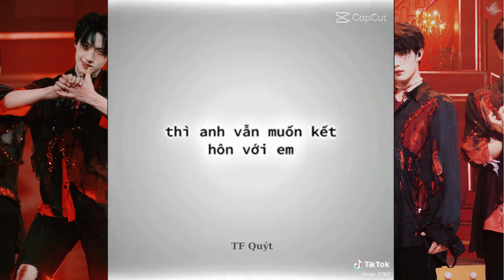[TF Gia Tộc]Tổng hợp những vd về TF Gia Tộc #39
[TF Gia Tộc]Tổng hợp những vd về TF Gia Tộc phần 39
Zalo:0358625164